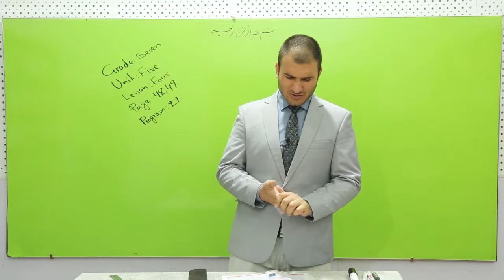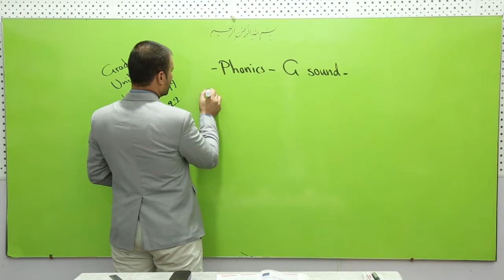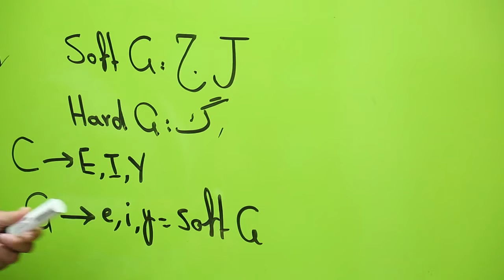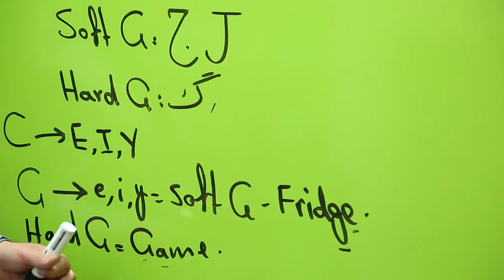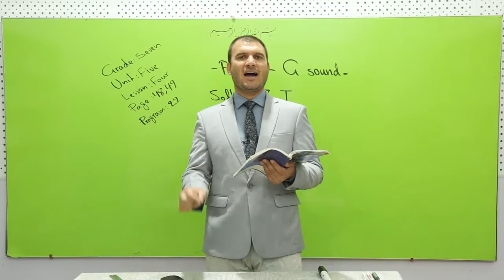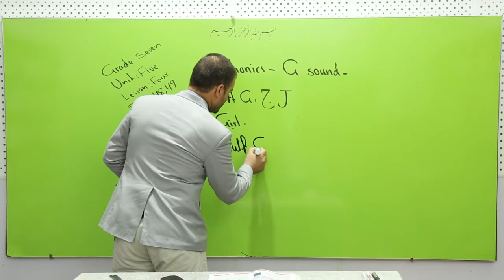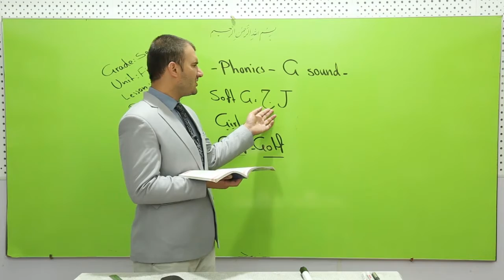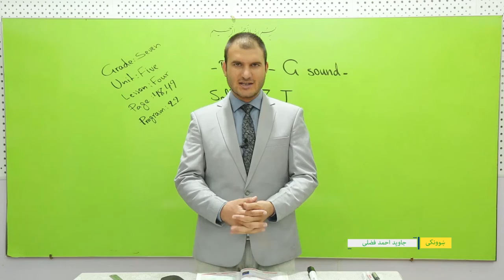اووم ټولګی انګلیسی درس ۲۲ - یونت ۵ لیسن ۴